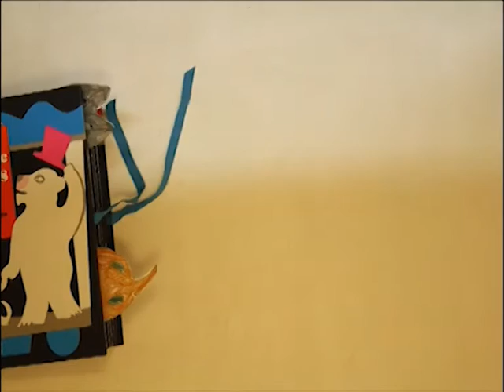Voglia di circo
I bimbi di Torriana hanno immaginato che un circo arrivasse dalle loro parti... Novembre-dicembre 2011, progetto Extramedia.